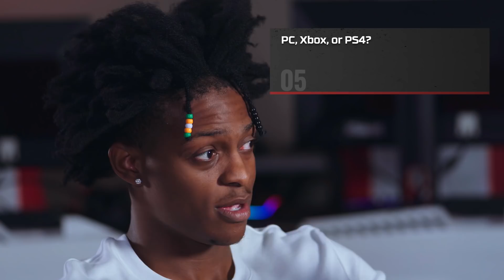De’Aaron Fox 20 Questions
Sacramento Kings star point guard De’Aaron Fox answers our questions. What music does he listen to? Preferred gaming console? What were his favorite games growing up? Favorite Dragon Ball Z character? Watch the video to find out!